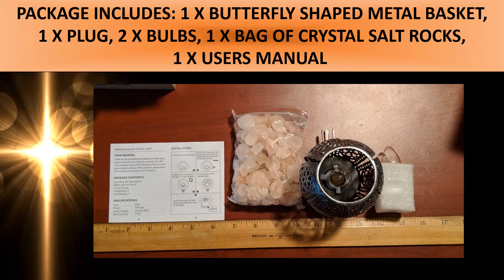IMYDWD ROUND HIMALAYAN SALT LAMP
PROS:
+BEAUTIFUL!
+COMPLETE SET!
+ EASY TO ASSEMBLE
CONS:
-NONE
WE LOVE THIS LAMP!